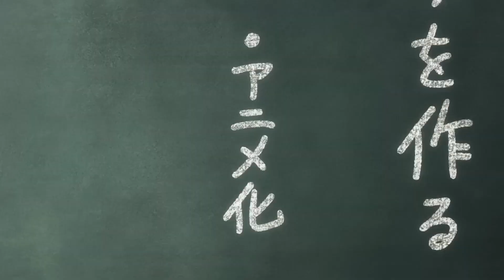3 nen Z gumi Ginpachi sensei (Class 3 Z's Teacher Ginpachi) | Official Trailer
3 nen Z gumi Ginpachi sensei Official Trailer
Class 3 Z's Teacher Ginpachi Official Trailer